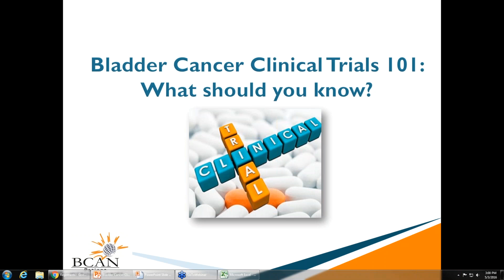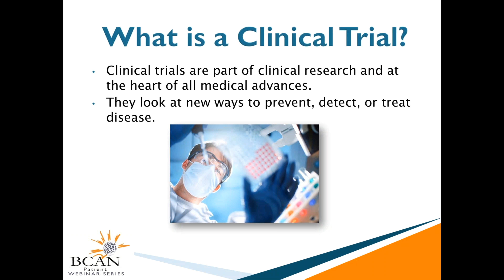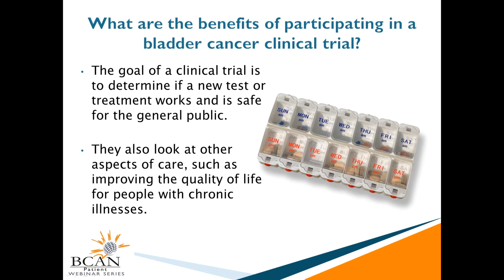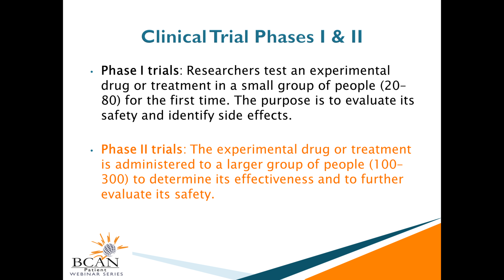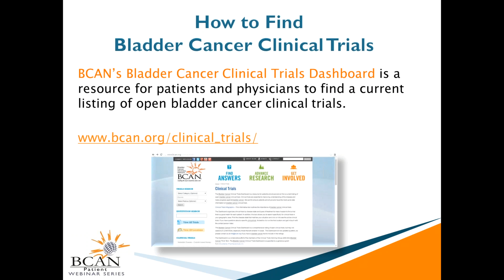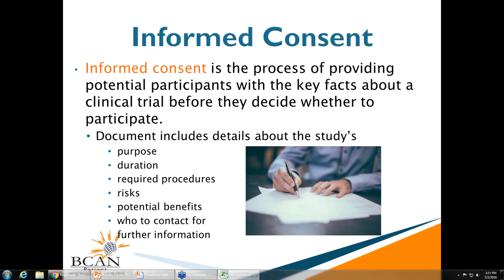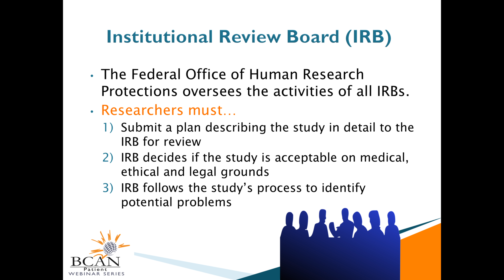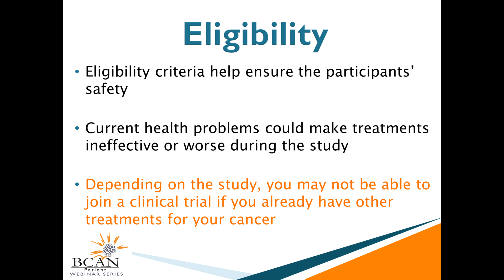Clinical Trials 101 Part I: What You Should Know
Do you know the benefits of participating in a bladder cancer clinical trial? Is a clinical trial right for you? This video will cover the basics of what you should know about clinical trials with valuable knowledge and commentary from Marisa Lozano, RN, OCN, CCRP, Research Nurse Manager and Alice Abraham, RN, BSN, CCRP, Research Nurse Supervisor from the Department of Urology at MD Anderson Cancer Center, Houston, TX.

This is Part 1 of 3 of the Patient Insight Webinars in the Clinical Trials 101 Series.